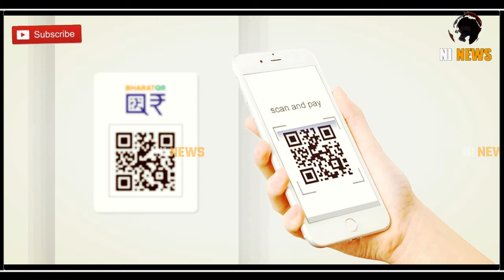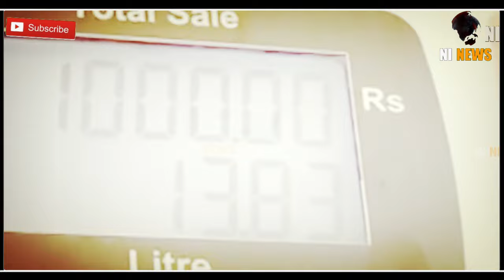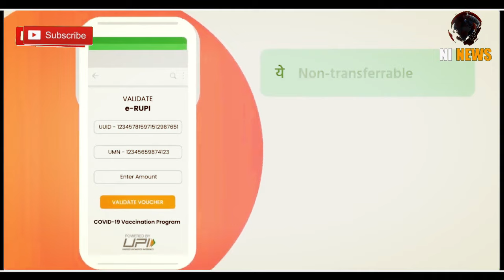नेपाल को क्यों UPI नहीं | Why no UPI to Nepal from India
how to do india to nepal payment through upi
 upi payment india to nepal
 nepal to india upi payment
 nepal payment
 upi start in nepal
 how to send money from india to nepal
 send money online nepal to india
 send money online india to nepal

The much-awaited Nepal-India digital payment system has been postponed to December, as Indian banks delayed the technical work.

Nepal and India had planned to launch the system by November.

“We are technically ready. But the Indian banks are still in the process of completing the technical work on their part,” said Munni Rajbhandari, chief operating officer at the Nepal Clearing House, a payment system operator.

The Indian banks need to update their mobile apps to incorporate Nepal’s payment features, she said. “Once the update is completed, the project will be launched officially,” she said.

They have assured to complete the technical part by December, she added.

“In the first phase, we will begin with person-to-person (P2P) bank transfer through mobile phones between the two countries,” Rajbhandari said.

In June, Nepal and India agreed to begin the first phase of the cross-border payment system.

The P2P allows funds transfer through mobile banking.

According to the Nepal Clearing House, Nepali users can make a bank transfer to India with a unified payment interface (UPI) ID through mobile banking. Similarly, Indian users can make bank transfers to Nepal through a unique identifier—which can be a mobile number.

After the first phase, the second phase of cross-border digital payment, merchant payment and payment through quick response (QR) was originally planned to be implemented in December.

“As the first phase could not proceed, the second phase, too, has been delayed,” said Rajbhandari.

She, however, said that the technical work for the implementation of the second phase has started.